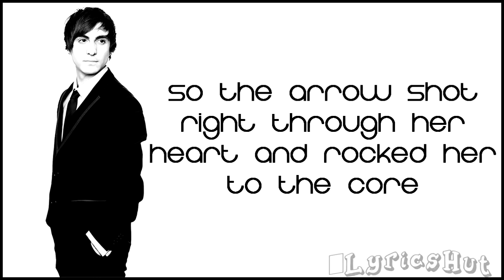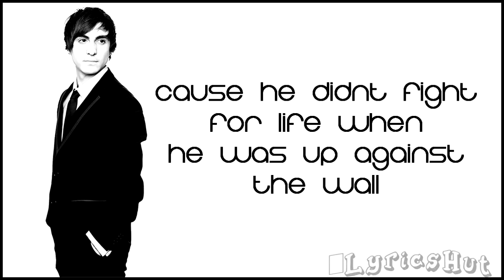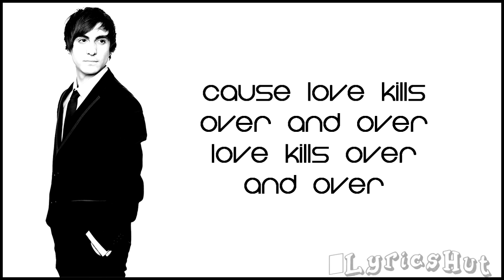Roberto Bellarosa - Love Kills (lyrics) HD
Lyrics:

Roberto Bellarosa - Love Kills

So the arrow shot right through her heart and rocked her to the core
And she fell so deep like she had never fell so deep before
But the pain was almost unbelievable
When the end was near, she felt the fear alive

Waiting for the bitter pill
Give me something I can feel
'Cause love kills over and over
Love kills over and over

Something I can truly feel
Love kills over and over again

'Cause he didn't fight for life when he was up against the wall
And he felt so scared for both of them even though they had it all
There's a lesson that you always have to learn
Through the consequence of fire comes the burn

One last, one last, one last breath for life
Won't you give me, give me hope tonight

And love kills over and over again